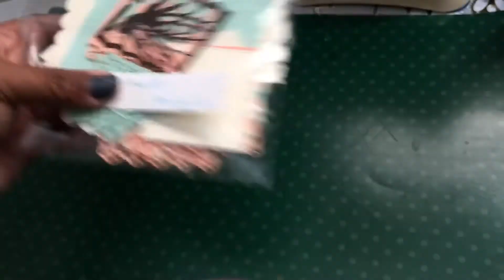Hidden Giveaway - 3 winners!!!!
Box kit winner
Merman card winner
Egyptian die Cut winner

Taluladigipoet at yahoo dot com